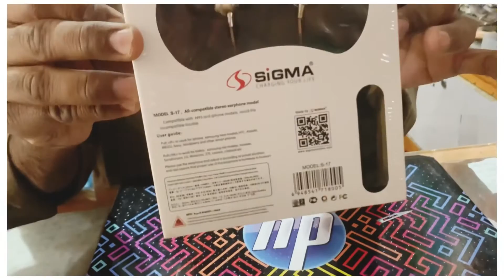Under Budget Handsfree Unboxing & Review 2k22 🔥🔥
Music Credits